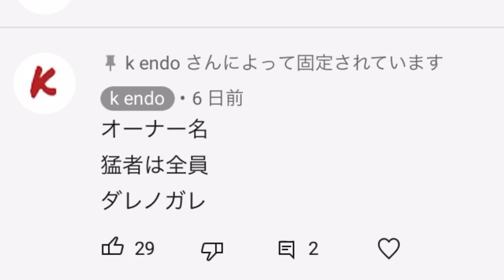ウイイレアプリ大喜利 これがウイイレ2021だと言われたらどうします？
みんなのウイイレ動画や企画系中心
"ペペレイナ物語【ハイスクール編】絶賛公開中"

世界に向けたウイイレチャンネル(配信：週1程度)